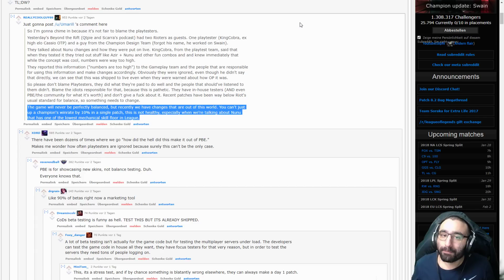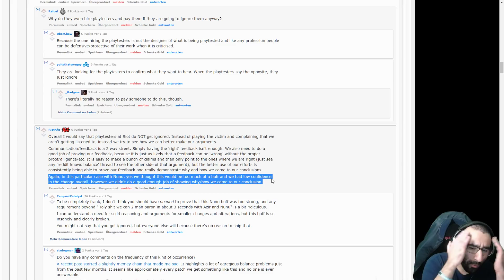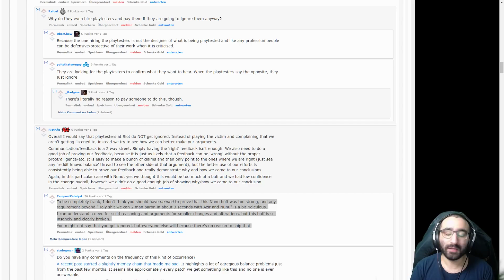Wie kann Nunu so OP vom PBE kommen? [League of Legends] [Deutsch / German]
Nunu ist vom PBE SUPER OP gekommen.
Jeder wusste das die Änderungen an seiner W zu stark sein werden aber trotzdem ist er auf die Live Server gekommen.
Wie kann das passieren?

Interpreten:
Disfigure